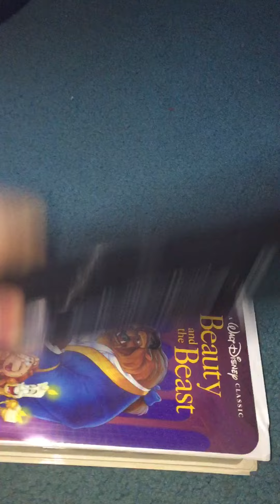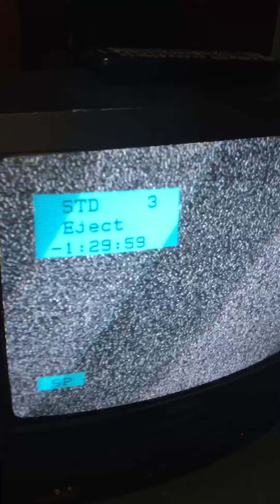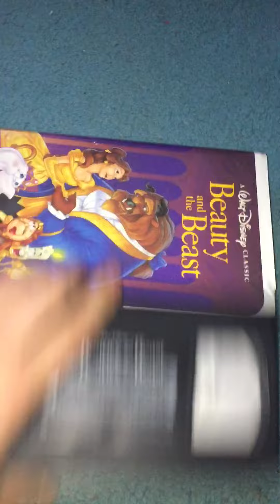Rewinding VHS Tape #263